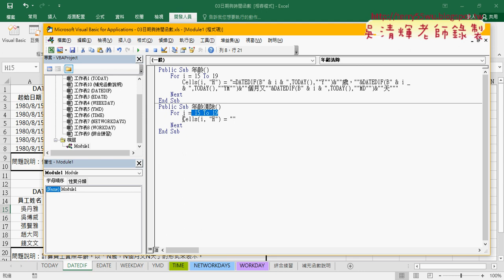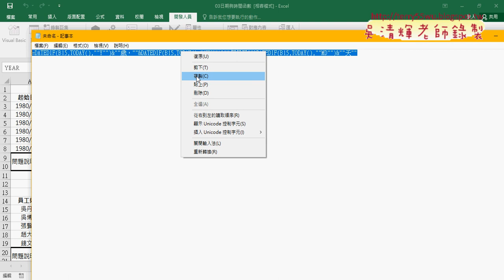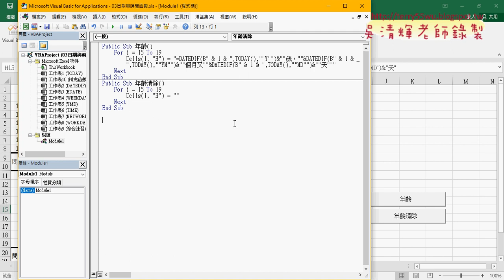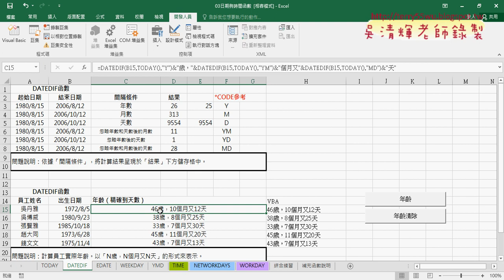05 DATEDIF計算精確年齡與VBA輸出